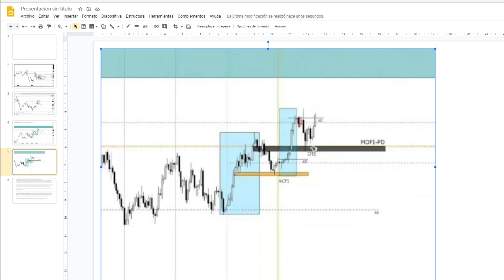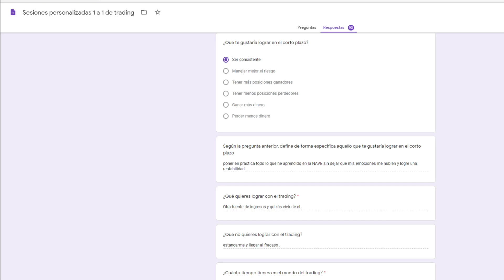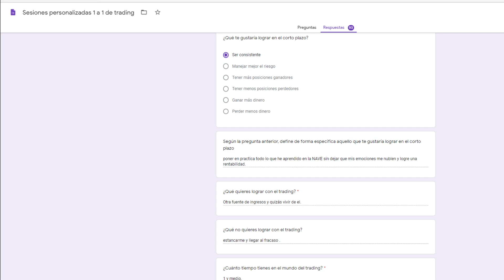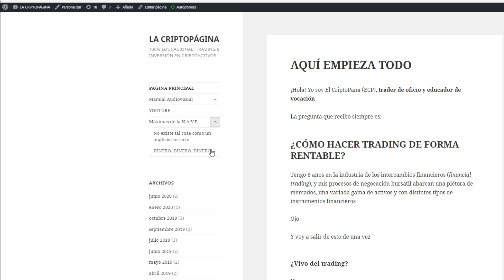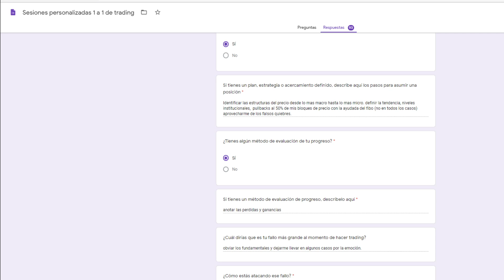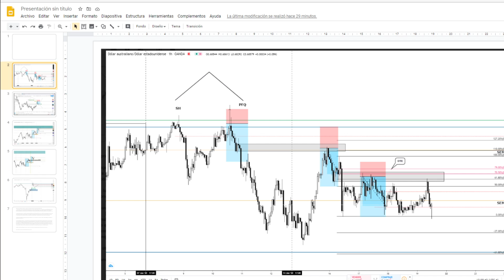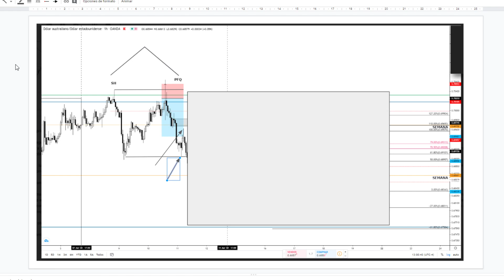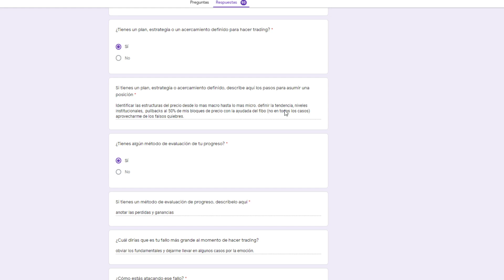¿Cómo hacer trading? Y más importante aún: ¿POR QUÉ HACER TRADING?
01:30 Inicio de la sesión
10:08 ¿Para qué hacer trading?
16:49 ¿Qué es la consistencia?
31:00 Sobre el acercamiento en gráfica
37:00 Sobre las re-entradas
41:00 ¿Por qué le pagan a un trader?
48:20 Sobre el análisis fundamental

Videos referenciales

¿Cómo usar las tasas de interés?

¿Dónde opero BTC?

¿Dónde opero opciones en $ETH?